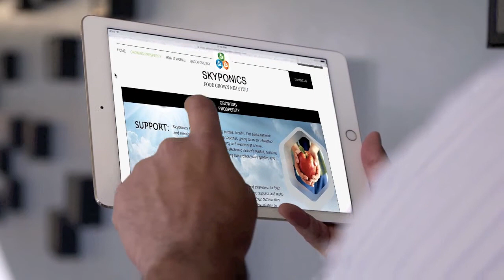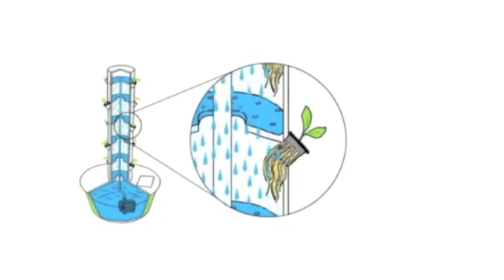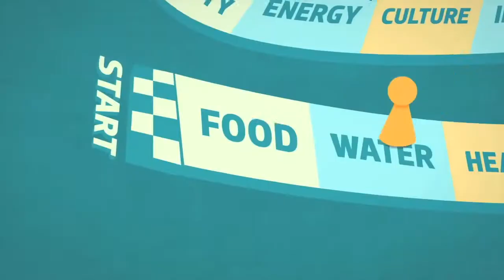SkyFarms: Here We Grow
Want to solve climate change, disease, hunger, waste, poverty, injustice and inequality? The answers are in font of us on our plates three times a day, in the agriculture and food system.

Want to see what the world looks like with food in every community?
Want to see food growing on every corner by 2030?
1. SOLVE: A problem by discovering your unique sustainable skill.
3. SIGN: Our Change petition
4. SUPPORT: Contribute $5 to our Crowdfunding for Crops

"Smart farming in the cloud to grow food on every corner."